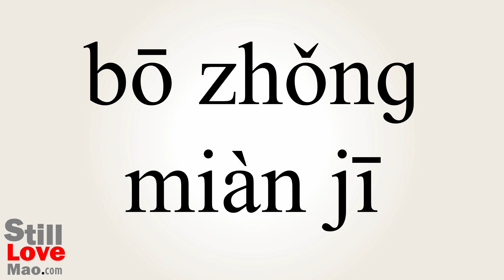How to Say Plantings in Chinese